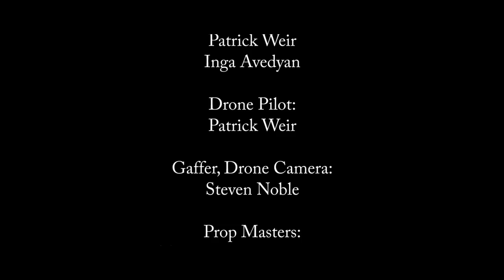Kristia Di Gregorio - Oh My Heart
I wrote Oh My Heart when I started experiencing pain on the left side of my chest. It was the first sign of my breast cancer. This video is about my journey: the light and the dark, the struggle against fear and the bravery needed to accept a changed body and a new reality. It is my gift to all my sisters out there still fighting. More of my story can be found

Producers: Mark Hemstock, Olivia Hemstock, Kristia Di Gregorio

Cinematography: Mark Hemstock, Chris Stanley, Patrick Weir, Inga Avedyan

Drone Pilot: Patrick Weir

Gaffer, Drone Camera: Steven Noble

Makeup: Elate Cosmetics Ali Loughton, Olivia Hemstock

Filmed on location at: Centennial United Church - Victoria, BC and Prospect Lake, BC

The creation of Oh My Heart took a village! Thank you from the bottom of my heart:

A special note of thanks to the musicians who played on this song: Joby Baker, Quinn Bachand, Richard Moody, Tony Di Gregorio and Beatrix Mooney

Lyrics -

I can feel the ticker murmur
The skipping beats, unsteady measure
I can count the pauses in my time

In my chest the rushing footfall
And at rest, the hopeful bird call
I can count all the loves of my life

I have spent a lifetime mending
A tender heart needs constant tending
I can count the wounds that healed in time

There is a pain in some dark recess
Speaks the truth, no need to confess
I can count the secrets brought to light

You fickle thing I long to sing
Of hearts constant and true
Mine's not right, try as I might
It's a broken gift I give to you

There is a fence that keeps out wonder
You throw your heart and then jump over
I have not been brave enough to ride

But you ditch the fear and come out running
And find your heart is still a strong thing
Saying love won't kill you, though it might